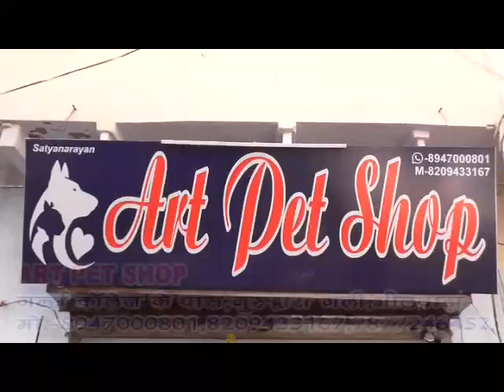Art pet shop bhilwara Co. 7877246457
All dog and dog food and accessories birds and birds accessories fish aquarium sale for art pet shop bhilwara Co. 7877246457